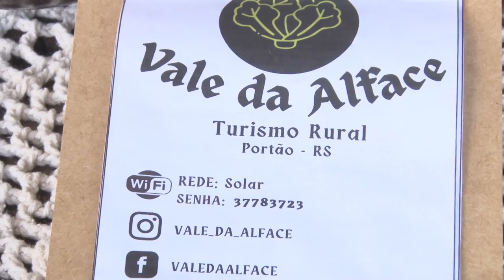Receita: torcidinho de rúcula (cueca virada) - Rio Grande Rural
E a receita de hoje vem diretamente do vale da alface, no município de portão: torcidinho de rúcula, popularmente conhecido como cueca virada.